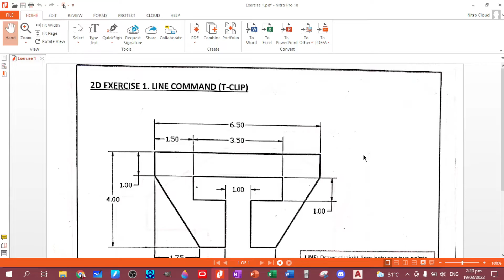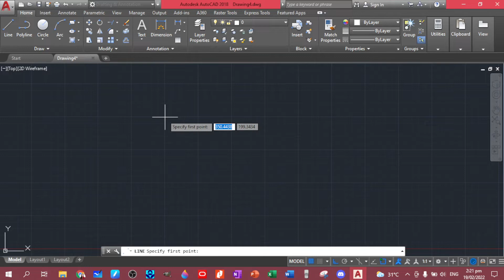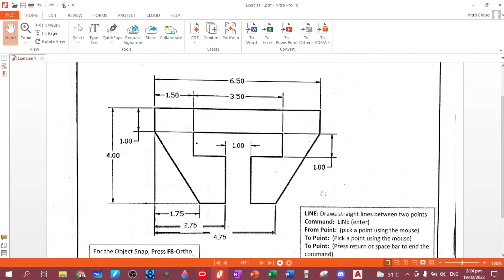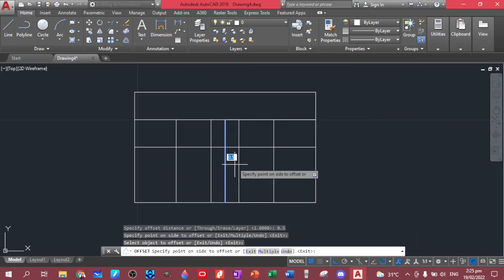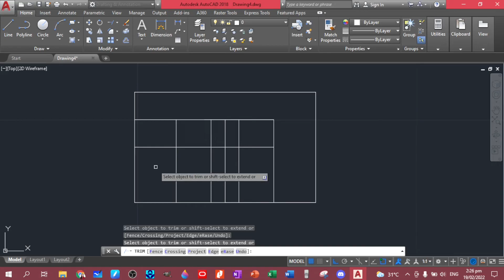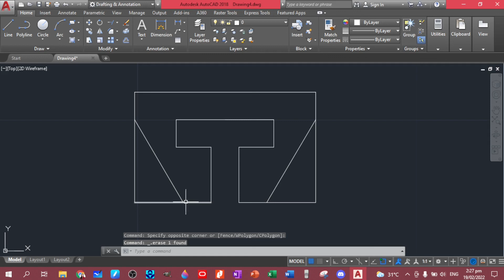CAD 101: Line Command (Part 1)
You will be familiarized with the line command using the Autodesk AutoCAD 2018 version.

Reference/Credits: Autodesk AutoCAD 2018

Note: For Classroom Use Only